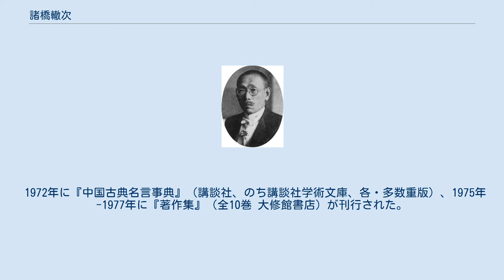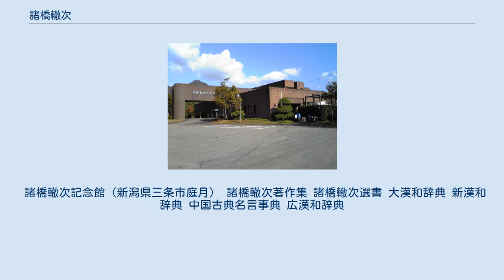諸橋轍次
諸橋轍次 諸橋 轍次（もろはし てつじ、1883年6月4日 - 1982年12月8日）は、漢字の研究者で大著『大漢和辞典』や『広漢和辞典』（ともに大修館書店刊）の編者。
 文学博士。
東京文理科大学名誉教授。
都留短期大学および都留文科大学の（四年制大学としての）初代学長。
本人によると直江兼続の子孫である。
号は「止軒」。
 新潟県南蒲原郡庭月村（後に四ツ沢村→森町村→下田村、現在の三条市庭月）に生まれた。
1908年に東京高等師範学校を卒業後、漢学の教員として同校に勤める。
青年時代、中国にも留学。
この時に満足できる辞書がなかったことが、後の『大漢和』の製作に繋がっていった。
 1925年、大修館の鈴木一平が諸橋のもとを訪れ、巨大な漢和辞典の構想を持ちかけられる。
本格的な製作の開始は1929年からだった。
 1929年1月に文学博士。
論文の題は「儒学の目的と宋儒(慶暦至慶元百六十年間)の活動」。
 1943年、第1巻が完成した。
諸橋はこれにより翌年の朝日賞を受賞した。
しかし1945年、東京大空襲で大修館が罹災。
組み上がっていた印刷用の版が全て溶けてしまったため、太平洋戦争後、完成していた巻と校正刷りをもとに再スタートを切った。
 1946年、諸橋は長年の無理が祟って右目を失明、左目も明暗がやっとわかる程度にまで悪化し、1955年に右目の開眼手術を受けた。
 1948年、國學院大學文学部教授となるも翌年退任した。
1957年、諸橋は都留文科短期大学学長に就任し、2年後に退任した。
1960年、四年制大学への移行と同時に初代学長として就任、同職を1964年まで務めた。
 1960年、『大漢和辞典』全13巻が完成した。
諸橋はこの功績により1965年、文化勲章を受章、数十年にわたり修訂し刊行された。
 1972年に『中国古典名言事典』（講談社、のち講談社学術文庫、各・多数重版）、1975年-1977年に『著作集』（全10巻 大修館書店）が刊行された。
 1976年、勲一等瑞宝章を受章。
1982年11月、大漢和の縮小版『広漢和辞典』を刊行し、同年の12月8日に99歳で大往生した。
 三条市は顕彰のため1992年に記念館を開設。
2018年9月30日には第1回の「諸橋轍次記念漢字文化理解力検定」実施を公表している。
 諸橋轍次記念館（新潟県三条市庭月） 諸橋轍次著作集 諸橋轍次選書 大漢和辞典 新漢和辞典 中国古典名言事典 広漢和辞典